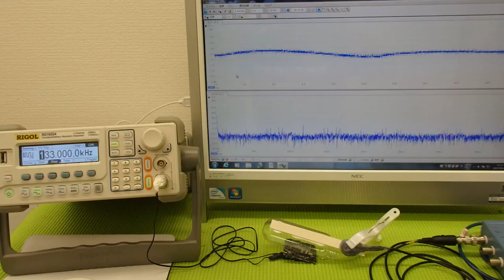音と超音波の組み合わせを利用した超音波制御技術 ultrasonic-labo